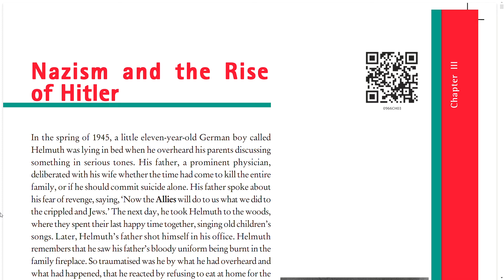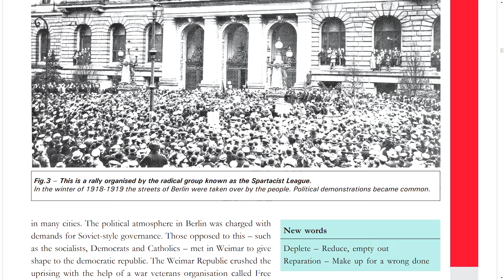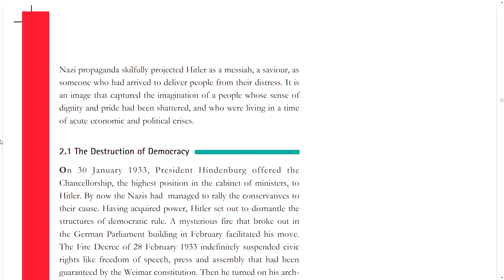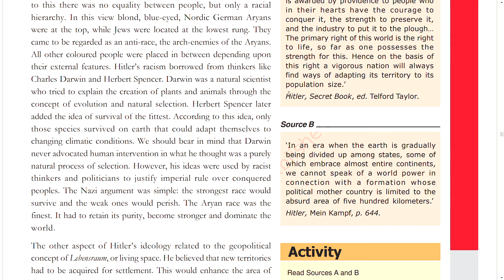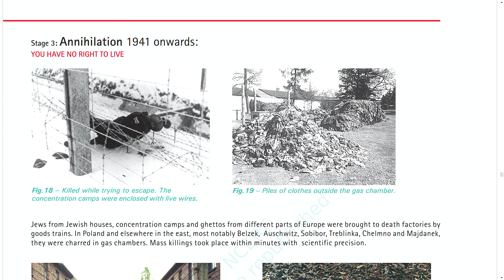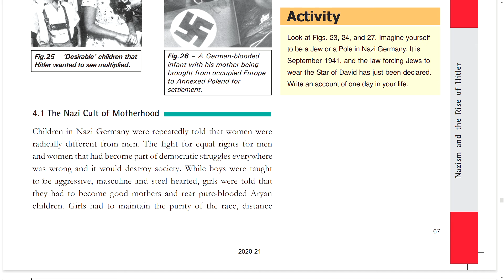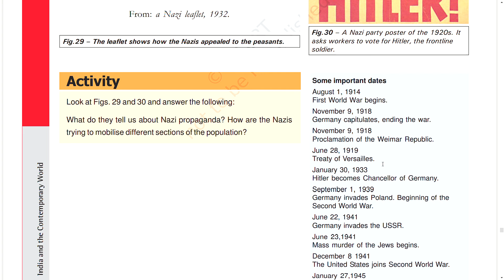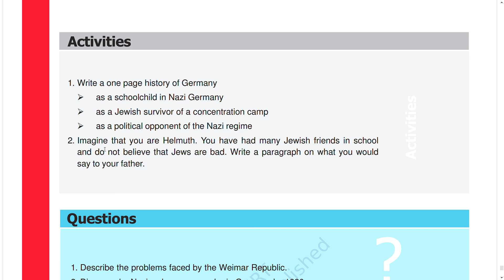#3 Nazism and the Rise of Hitler-NCERT-CLASS IX-SOCIAL SCIENCE(India and the Contempoarary World-I)